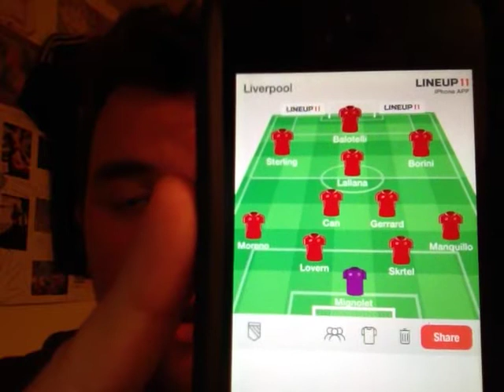Liverpool v. Crystal Palace | Full Match Preview Nov. 23rd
Full match preview| 5 things you need to know | ref | my team | stats | injuries | trivia | ones to watch